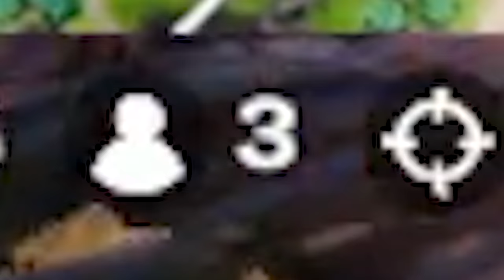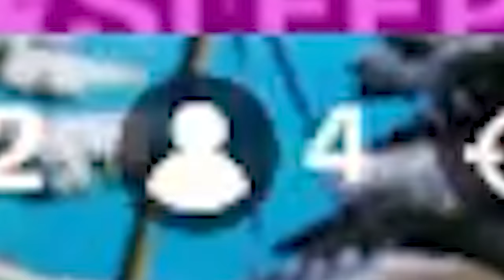CHAPTER 3 MEMES (best season)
Is fortnite back? is chapter 3 good? does lazarbeam win??